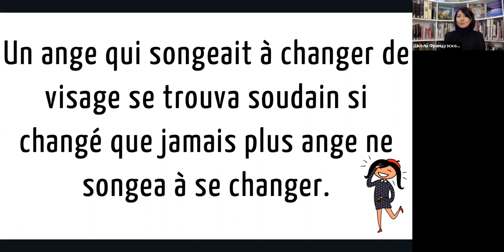Скороговорка на французском №28: Un ange qui songeait…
Un ange qui songeait à changer de visage se trouva soudain si changé que jamais plus ange ne songea à se changer.